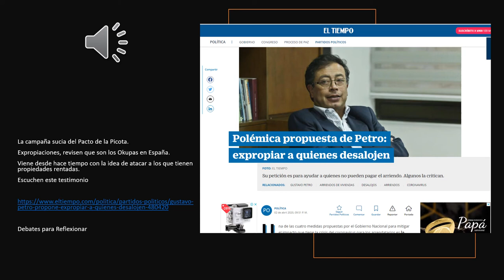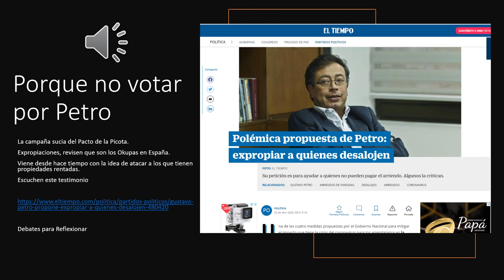Campaña sucia o incitación al despojo de propiedades?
ALERTA: el testimonio de un ciudadano que es abordado por supuesto funcionario de catastro, lo presiona para ingresar a su casa, pero el hábilmente evade, pero atentos a lo que va ha suceder, están ubicando a los propietarios de inmuebles para hacerles inventario de sus bienes y si es arrendatario para convencerlos que si sube Gustavo Petro, podrán apropiarse del inmueble. No dejen entrar a nadie desconocido a sus casas.

Es momento de meditar por quien se va entregar el voto para el próximo Junio 19.  Estas elecciones se han caracterizado por la guerra sucia, mentiras, noticias falsas y escándalos semanales.

Se desconoce autenticidad la fuente de este audio, pero los antecedentes y relatos diferentes pueden apoyar cierta credibilidad, juzguen Uds.

Su futuro y el de su familia depende de la decisión que tome. Su patrimonio esta en peligro,  le han prometido a la gente que se van a quedar con las propiedades de los demás, con eso cautivan a muchos que si sube al poder Gustavo Petro, les van a entregar tierras y propiedades a costa de los bienes de otros. Demagogia pura y dura.

Los que no crean en esto, busquen que son los